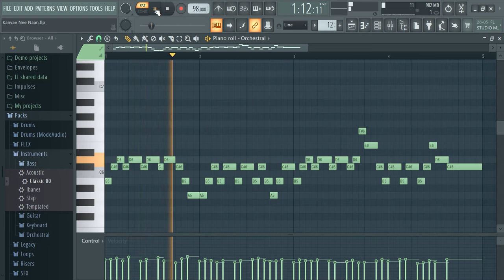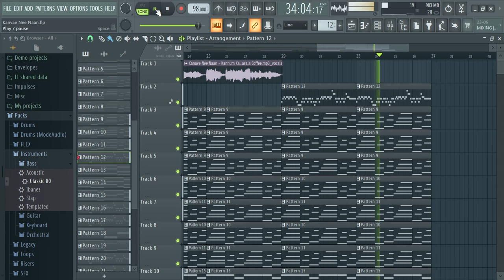Kanave Nee Naan Song|Fl Studio|NJNJ Creations|Dulquer Salman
Kanave Nee Naan Song
GVM| Rakshan| DQ| Sooraj Santhosh

Learn to create Kanave Nee Naan song. A melodious composition by our Sooraj Santhosh.
A beautiful and very meaningful song.

A Cover and Recreation by NJNJ Creations
Mixing and Mastering by NJNJ Creations

If required FLP. Please Comment in the Comment box.

With Naively re-created beats and instruments mix.

Oru Paarvaiyil by Yuvan Shankar Raj-

If you guys Liked the videos.
And Stayed Tuned For more Updates...